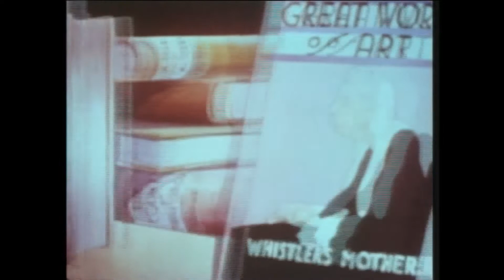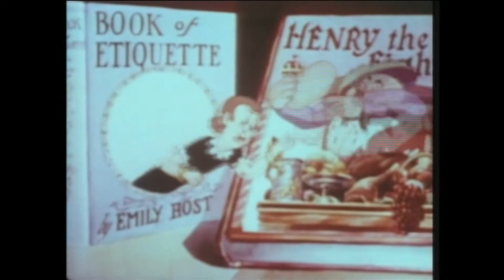Have You Got Any Castles 1938 Animated Short Cartoon